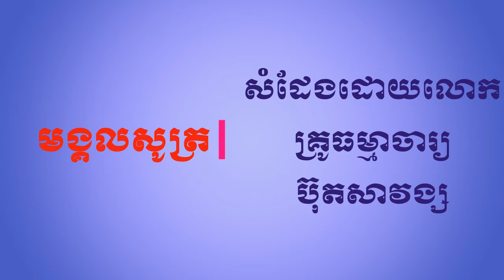មង្គលសូត្រភាគ១០ សំដែងដោយលោកគ្រូធម្មាចារ្យ ប៊ុត សាវង្ស